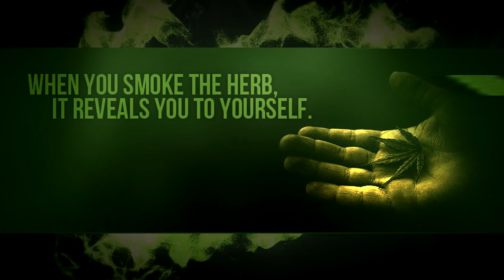Seer the Reaper - Grab Me A Swisher ft. Yung Berbz (Prod. Le Chum)